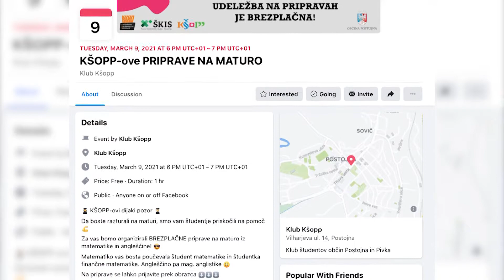Vključujemo družbo: KŠOPP